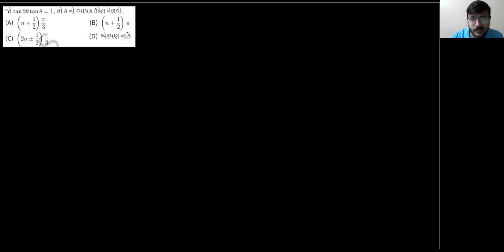Jee Mains Trigonometry Part 9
questions based on solution of trigonometric equations